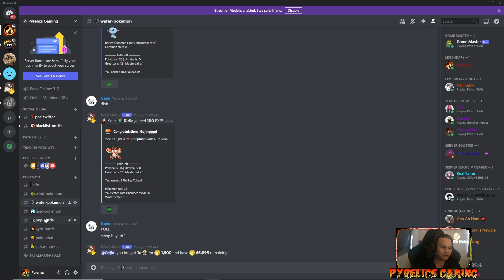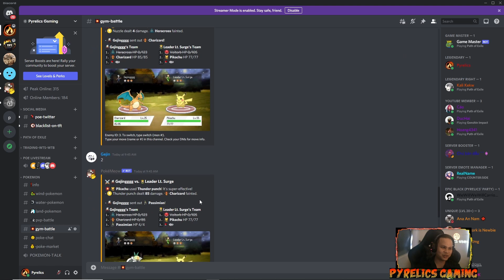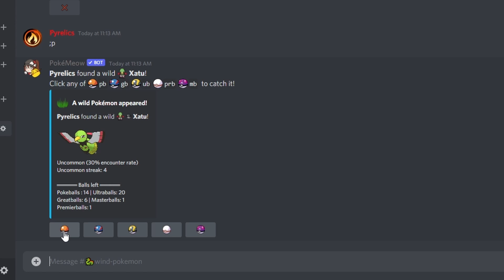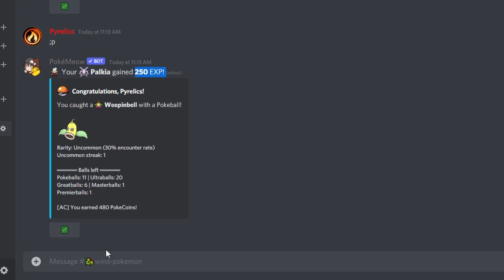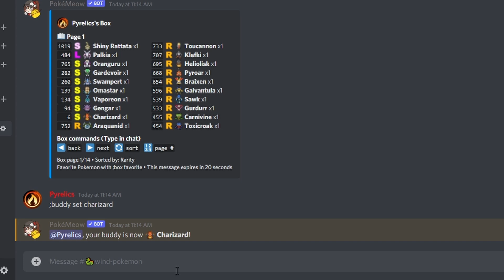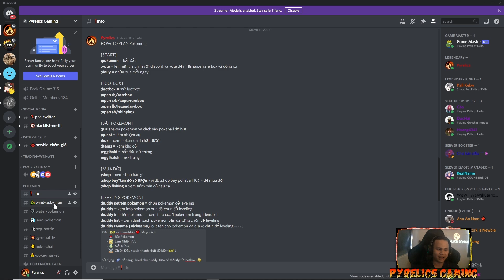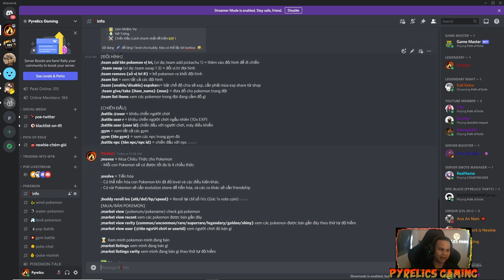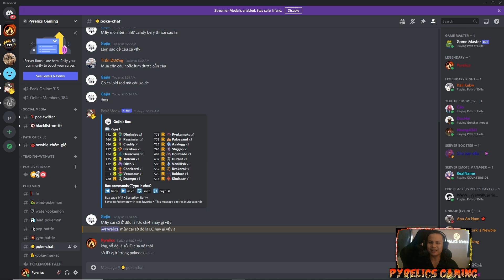[POKEMEOW] CÁCH CHƠI POKEMON TRÊN DISCORD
momo: 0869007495 (Nguyen Phan Ngoc Thien)

[Music]
Fairyland online OTS